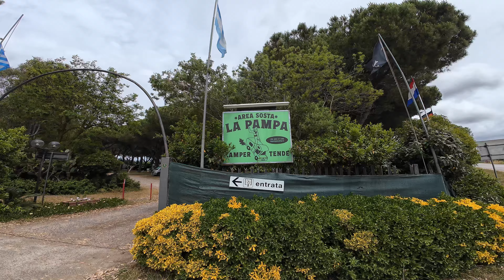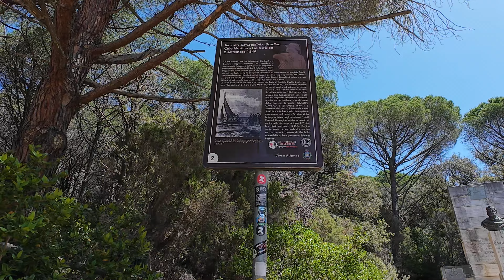Toskana Roadtrip 2024 Teil 3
In diesem Video erkunden wir die Küste der Toskana !!!

Hallo und herzlich willkommen auf unserem Kanal .Wir sind Wolfi und Renate aus Tirol. In unserem Kastenwagen, den wir selbst zum Camper ausgebaut haben, sind wir seit 2021, immer wenn es die Zeit erlaubt, unterwegs und nehmen euch mit auf unseren kleinen Abenteuern vom Campen , Reisen  und Radfahren
Wir freuen uns auf deine Begleitung und ein Abo von dir, danke